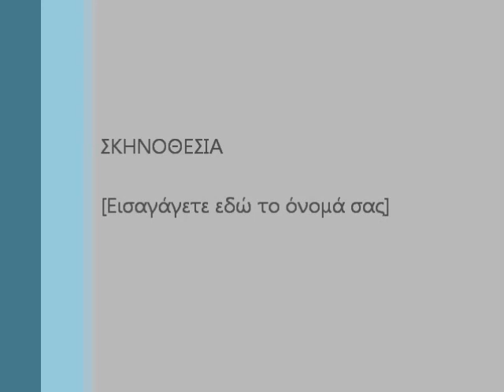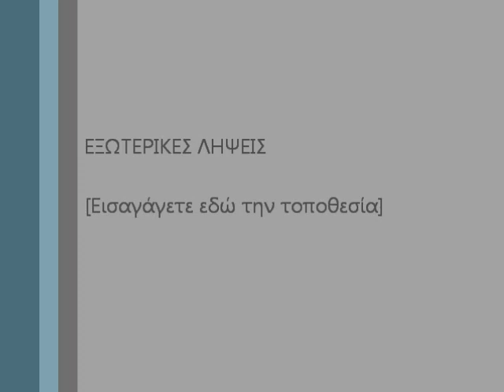4o rally sprint οθρυς in car fiflis-nikas yaris A5.wmv